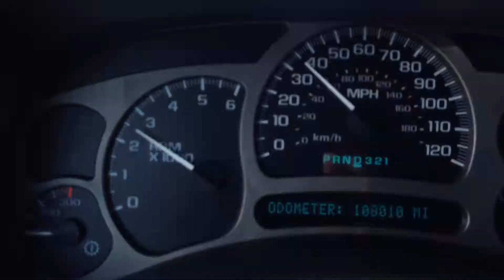2003 Yukon Transmission slip